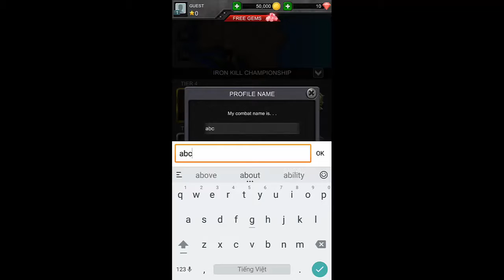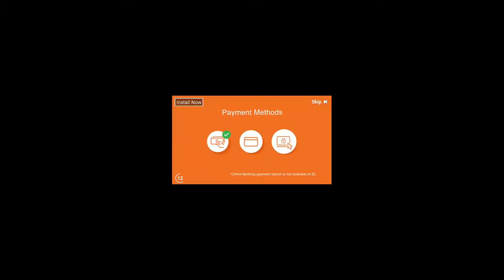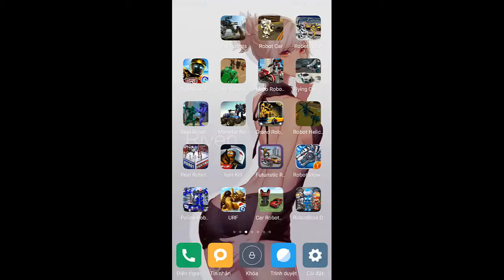Iron Kill Robot Game | Best Android/iOS Kids Gameplay HD 2017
Robots made of iron and steel battle in Iron Kill, the ultimate fight club of robot battle champions!
Like Robot Games & Fighting Games? Then Iron Kill is for you!

FEATURES
☆ Fight with 35 war robots in this contest of champions
☆ Fight in PvP multiplayer robot fighting games with real players worldwide
☆ Unleash devastating combos, abilities and special moves
☆ Upgrade, research and equip boosts to dominate fights
☆ Fight in Championship Leagues, Restricted Fights and Limited Time Events
☆ Stunning high quality graphics and animations
☆ Compete against your Facebook Friends in Leagues

You won't be able to keep your eyes off the screen for 10 minutes. Let's watch and feel!